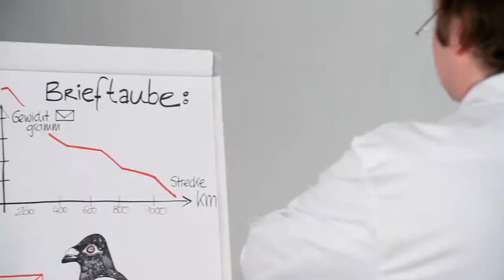AbZ Pharma. Webisode "Der Kostendompteur".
Agentur: Hopf Strategie GmbH
Produktion: ambulance film GmbH & Co. KG